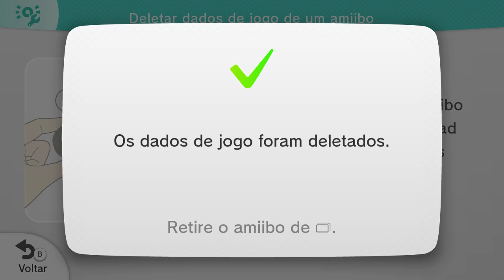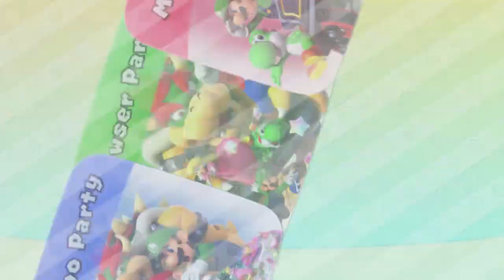Mario Party 10 - Amiibo Party - Luigi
Amiibo Party com o Luigi do game Mario Party 10, jogo exclusivo para Nintendo Wii U.